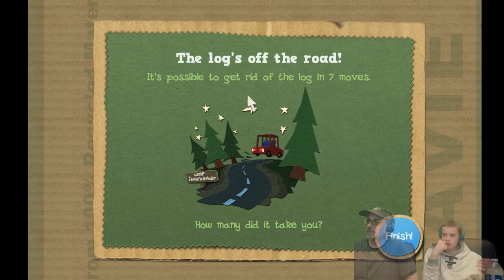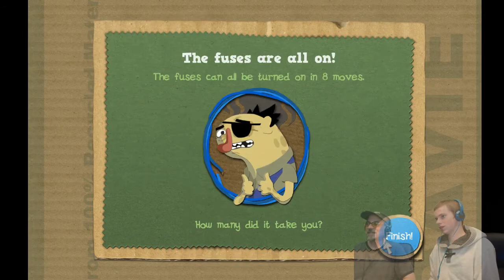ASS Plays Jacob Jones and the Bigfoot Mystery 1 Part 1